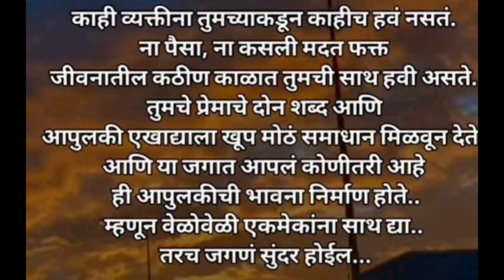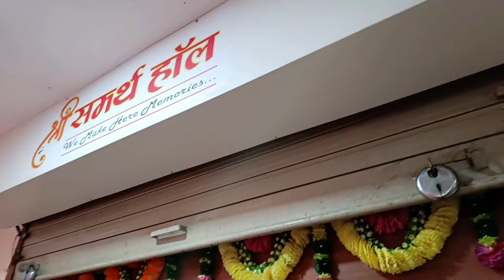अमेय आणि अंकिताचा साखरपुडा / Engagement💍Ceremony 🎉 #271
धन्यवाद

Family vlogs
Engagement
sakharpuda
Business
Vitbhatti
Kids vlogs
Marathi vlogs
V3R#life
Vishakha Vlogs
Vlogs
Daily vlogs
Daily routine
life
Indianmom